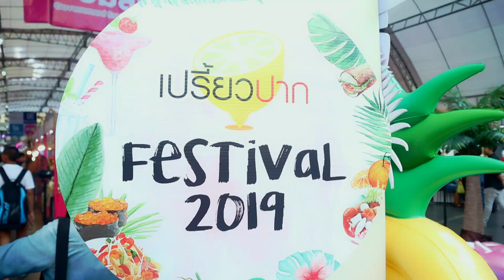Bangkok Food Festival - Thai Local Cuisine at Centralworld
Hello Guys! My name is Yaung. I am from Cebu City, Philippines 🇵🇭 and is currently residing in China 🇨🇳.

If you like this video, I would very much appreciate it if you click like. 😊

Experience Thai local cuisine all in one place at Central World, Bangkok.

Location is outside the Centralworld Mall in Chitlom.

For first time app users of Klook & Airbnb. You can get discounts by using the link below to sign up! 👍

Accommodation: 🏢🏡
Get ฿ 1,200 off your first Airbnb experience.

Tickets and Others: 🚌🎡
Hey! I've just given you ฿ 91.9 for your first activity on Klook.

💁‍♀️Please support wifey’s youtube channel:
YTC: Ann Tomada

Camera used in this vlog. 📷🎞
Canon EOS M50
IphoneX

I truly appreciate the love & support you all give to inspire me in making more vlogs.